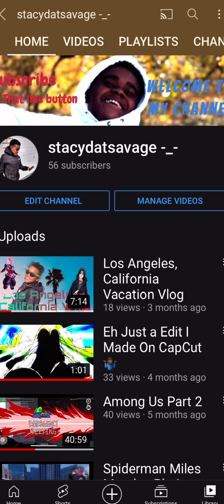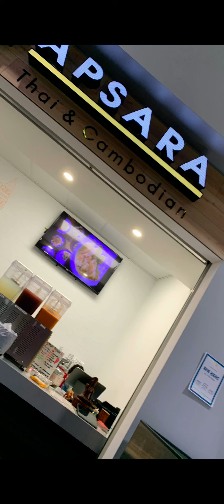The Return Of Stacydatsavage / Trying Korean Corn Dogs and Hot Pot